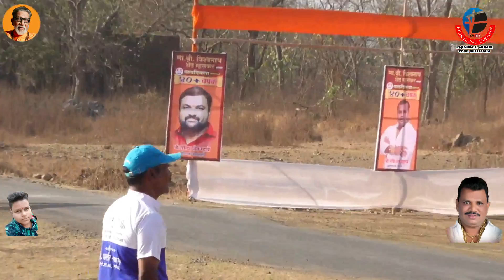MEGA FINAL (OPEN LOT) - NARESH XI KALYAN vs GOPI XI DOMBIVALI || ४०+ चषक २०१९ - नारिवली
मा.श्री.विश्वनाथ शेठ म्हसकर यांचा वाढदिवस निमित्ताने ४०+ चषक २०१९ - नारिवली (फायनल दिवस)